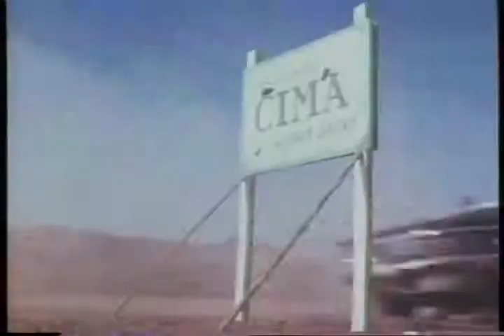Grand Theft Auto Trailer 1977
Starring: Clint Howard, Marion Ross, Nancy Morgan, Ron Howard, Peter Isacksen, Barry Cahill

Official Content From New Concorde Home Entertainment

A young man and the daughter of a millionaire elope to Las Vegas in her father's Rolls-Royce against his wishes. Howard's unspectacular directorial debut!

Movie, Grand Theft Auto Movie,Grand Theft Auto Trailer,Grand Theft Auto 1977, Ron Howard,Clint Howard, Marion Ross, Nancy Morgan, Ron Howard, Peter Isacksen, Barry Cahill